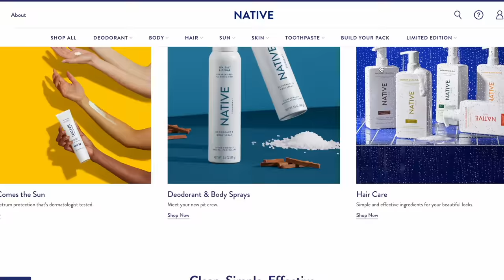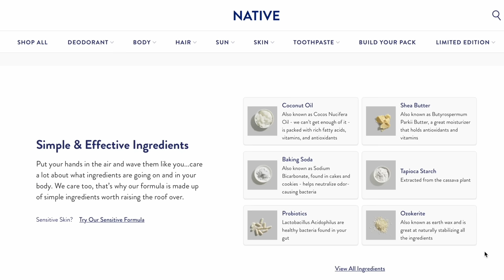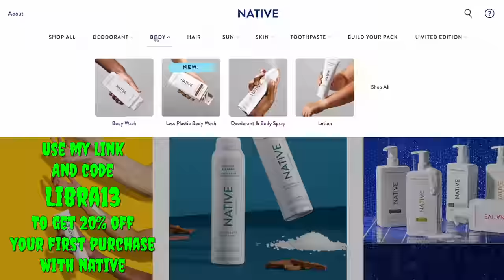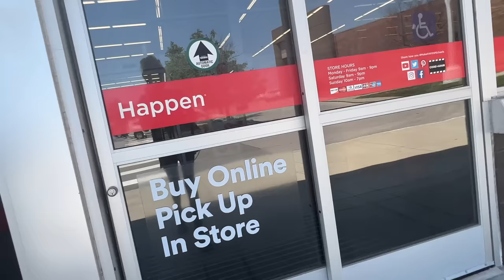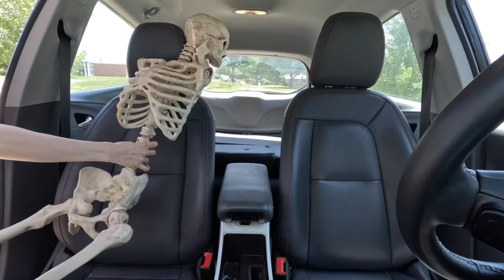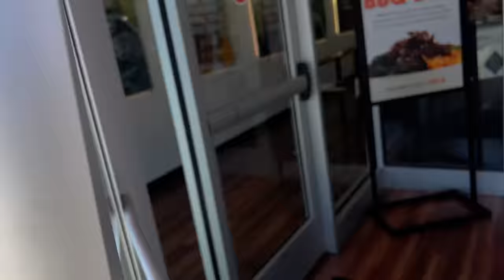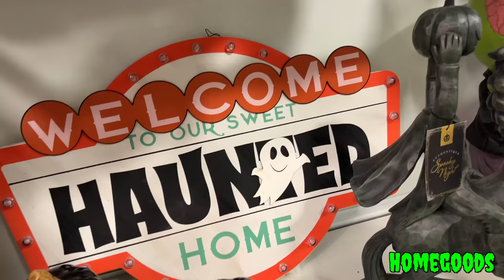MORE HALLOWEEN HUNTING JULY 2023!! Michael's, HomeGoods...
Hey Spooky Family, it's another day HALLOWEEN DECOR HUNTING with me... and good ole Mr. Skeleton!!! We're CRUISIN to Joann's, Michael's and HomeGoods and the spooky goods did not disappoint!! Hope you enjoy the ride!